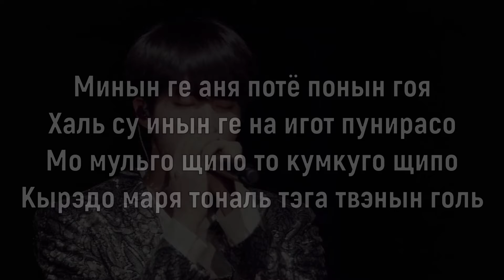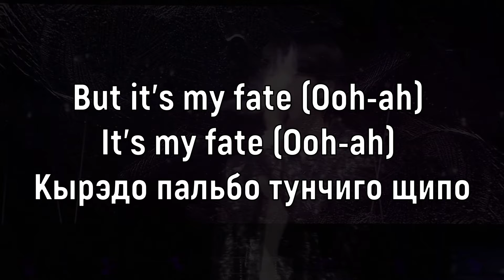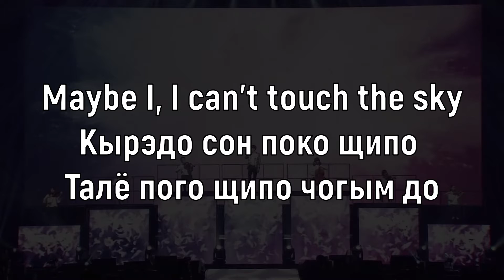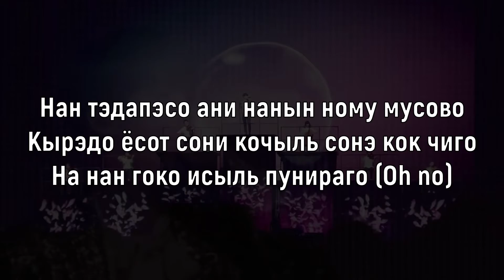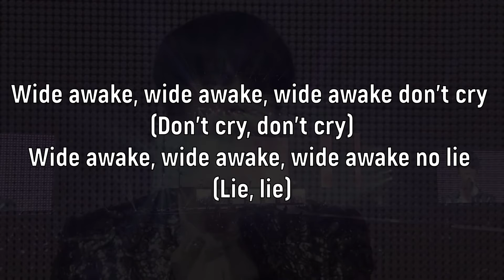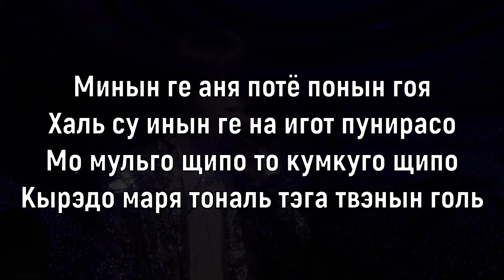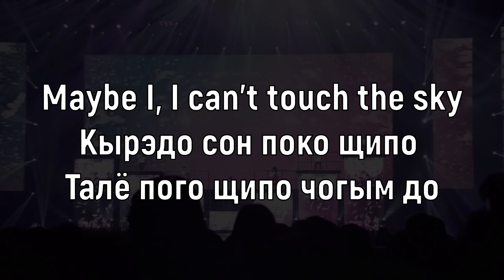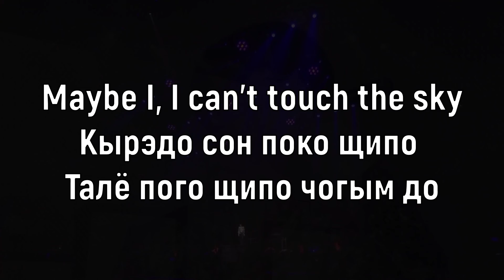Учим песню BTS (Jin) - Awake | Кириллизация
Текст:
Минын ге аня потё понын гоя
Халь су инын ге на игот пунирасо
Мо мульго щипо то кумкуго щипо
Кырэдо маря тональ тэга твэнын голь

Yeah, it's my truth (Ooh-ah)
It's my truth (Ooh-ah)
Онтон санчо тусони гечи
But it's my fate (Ooh-ah)
It's my fate (Ooh-ah)
Кырэдо пальбо тунчиго щипо

Maybe I, I can never fly
Чоги чо конипдыль чором
Наль гэль тан гот чоромын андвэ, yeah
Maybe I, I can't touch the sky
Кырэдо сон поко щипо
Талё пого щипо чогым до

И одум согыль кынян гоко то гоко исо
Хэнбокетон щиган дыри нэге муросо
Но нон чонмаль квенчанын гоняго (Oh no)
Нан тэдапэсо ани нанын ному мусово
Кырэдо ёсот сони кочыль сонэ кок чиго
На нан гоко исыль пунираго (Oh no)

Кырэдо пальбо тончиго щипо, ooh

Wide awake, wide awake, wide awake don't cry (Cry, cry)
Wide awake, wide awake, wide awake no lie (No lie, no lie, no lie, yeah)
Wide awake, wide awake, wide awake don't cry (Don't cry, don't cry)
Wide awake, wide awake, wide awake no lie (Lie, lie)